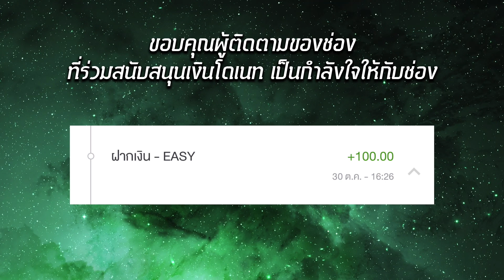ยองแจ บอกช่วงนี้อยากติดต่อมากสุดคือ GOT7 I ประกาศเลื่อนวันออนแอร์ ยองแจxแจ็คสัน หวัง เป็นวันที่...